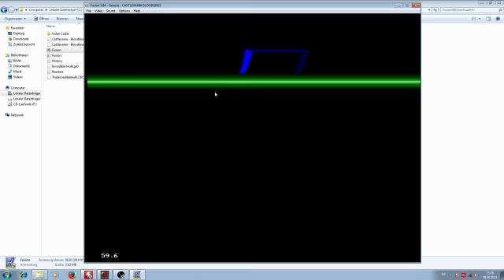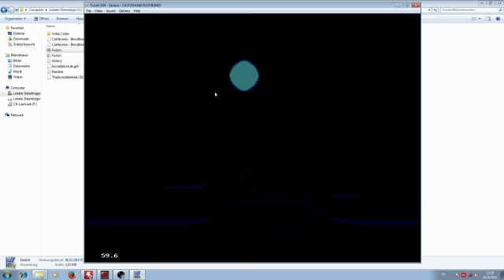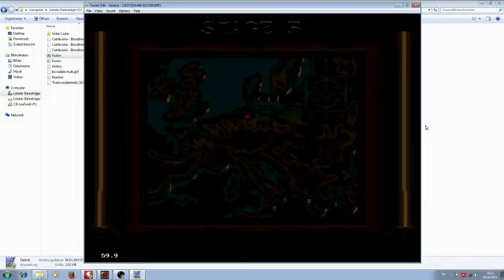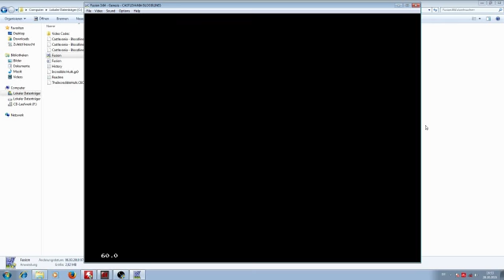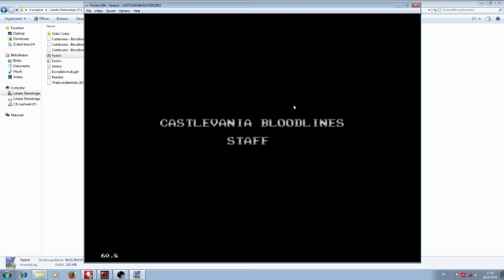Castlevania: Bloodlines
Using Retrode 2 to dump an Image from my genesis cartritge.